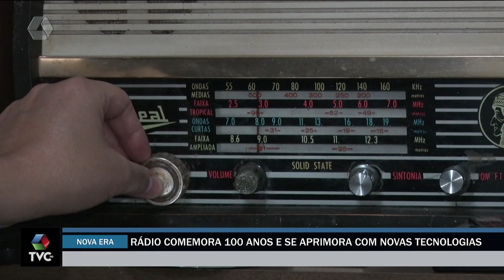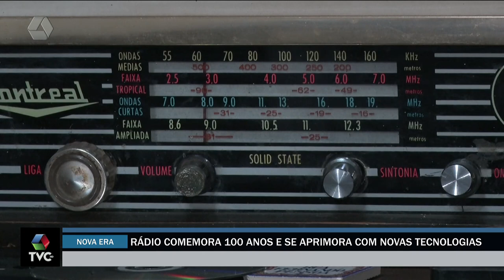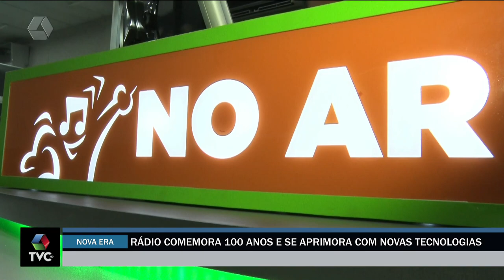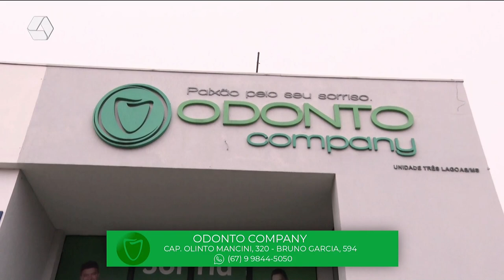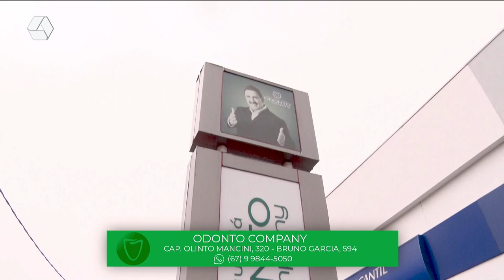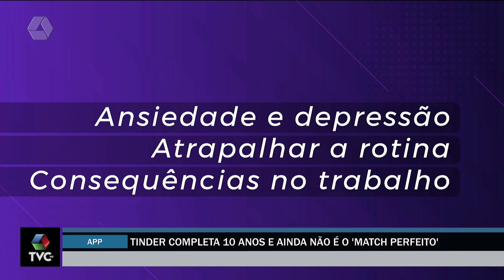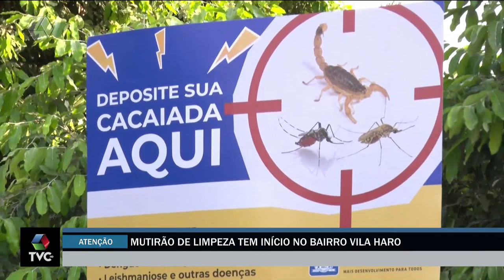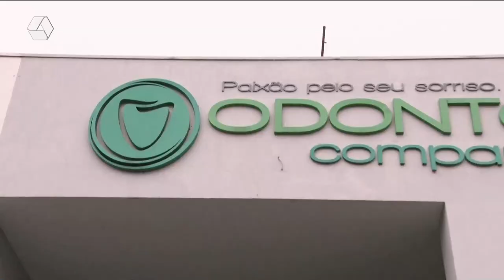TVC Agora 07/09/2022